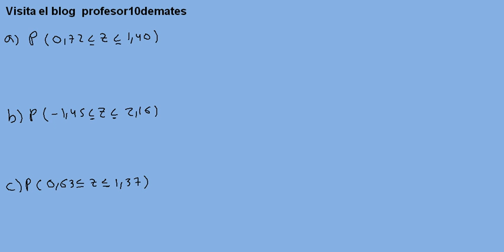I análisis de datos tabla IV 03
curso para aprobar introducción al análisis de datos , estadística , psicología UNED
profesor10demates